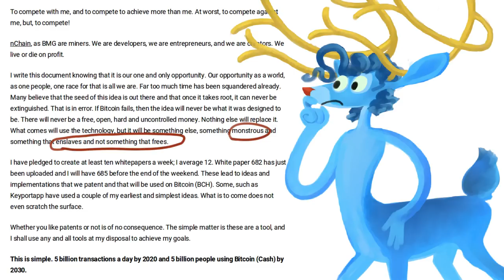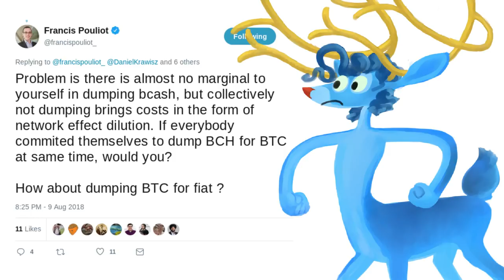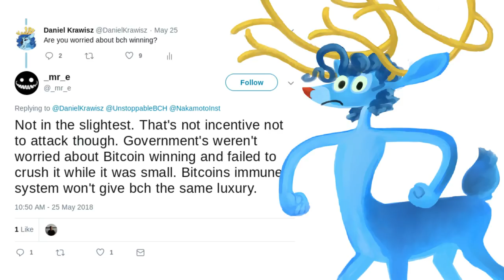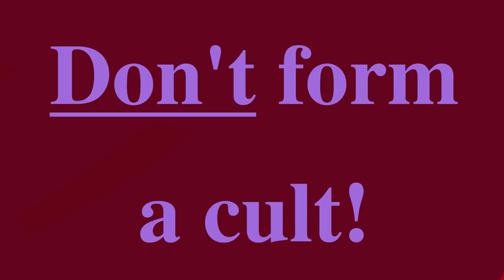Bitcoin Stuff - Whistle While You Work